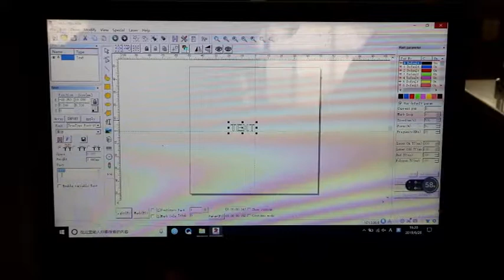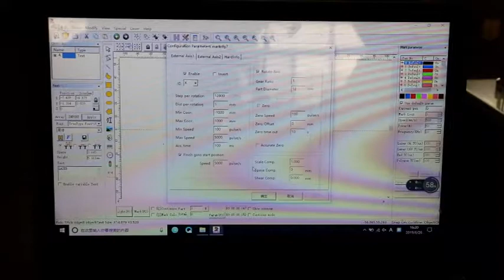20w 30w Raycus fiber laser marking machine for rings